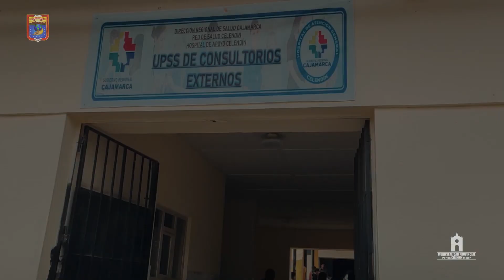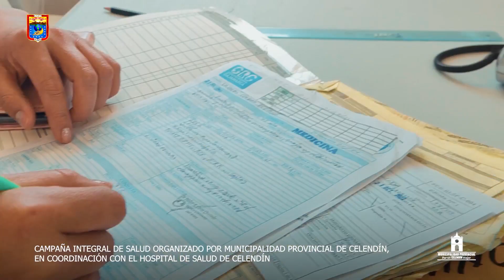🔵⚪️🟢🟠 CAMPAÑA INTEGRAL DE SALUD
👉🏼 Se realizó la gran campaña integral de Salud organizado por Municipalidad Provincial de Celendín, la Gerencia de Desarrollo Social y Población, trabajando con las áreas encargadas del CIAM, OMAPED y Salud, en coordinación con el Hospital de Salud de Celendín, Se pudo atender a la población vulnerable como personas con discapacidad adultos mayores y de bajos recursos económicos.

👉🏼 Se atendió en las diferentes especialidades como son:

👉🏼 Odontología, oftalmología, pediatría, otorrinolaringólogo, medicina general, análisis de laboratorio, llenado de fichas para certificación personas con discapacidad, entre otras.

👉🏼 Esta campaña es proporcionar a las personas vulnerables una atención personalizada en los servicios de salud, que permita la prevención y tratamiento de enfermedades.

Municipalidad Provincial
Por un Celendín mejor